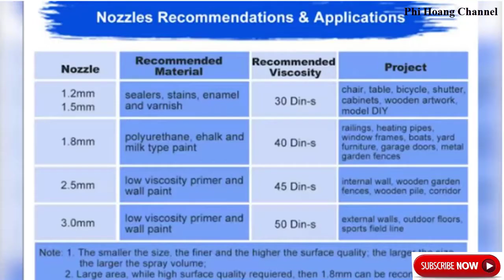YATTICH Paint Sprayer, 700W High Power HVLP Spray Gun, 5 Copper Nozzles & 3 Patterns, Easy to Clean.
+ Beam Electronics Universal Smartphone Car Air Vent Mount Holder Cradle
+ Anker 24W Dual USB Car Charger, PowerDrive 2
+ APEMAN Dash Cam 1080P FHD DVR Car Driving Recorder 3" LCD Screen 170°Wide Angle, G-Sensor, WDR, Parking Monitor, Loop Recording, Motion Detection

Playlist on my channel, you can see:
+ Source: amazon. com, thecarconnection. com, autoexpress.co. uk